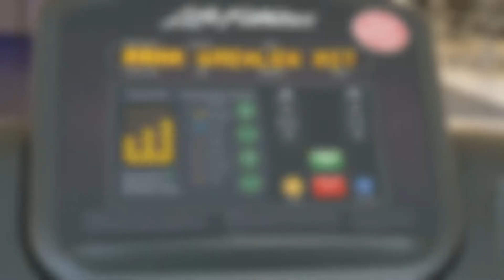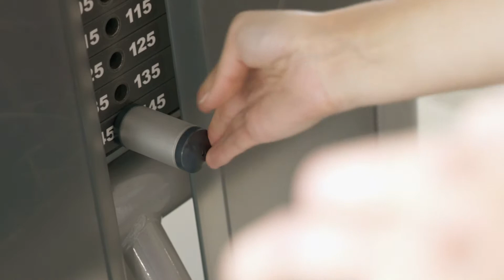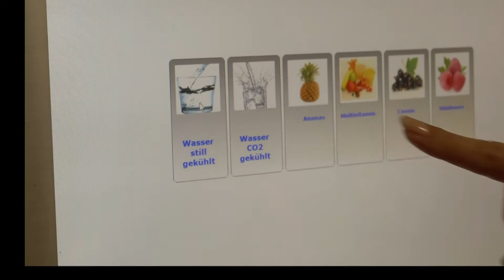Fun to Fitness - Trailer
Mein erster Dreh im Fitnessstudio... Vielen Dank an meine beiden Mitwirkenden Mona und Jan. Der Soundtrack ist wieder von Scott Holmes.